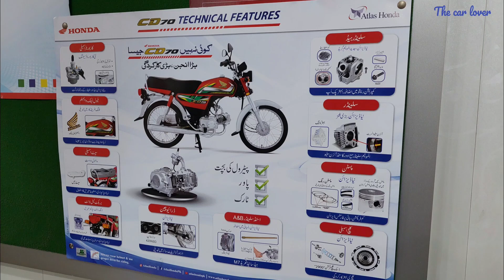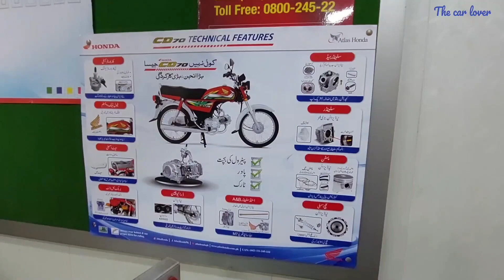Honda CD 70 2022 model | Tabdeli a nahe rahi tabdeli agai hy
Honda launch the new sticker dor cd 70 which is the best selling bike in Pakistan Honda claimed that they have changed more than 101 parts in its engine gear clutch and exhaust for better performance in this video I have mentioned all those changes hope you like it